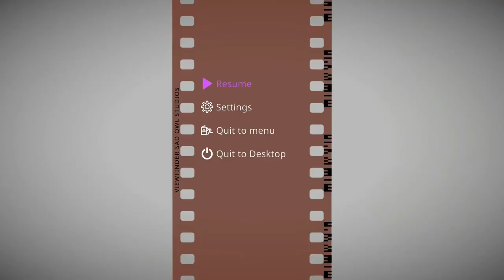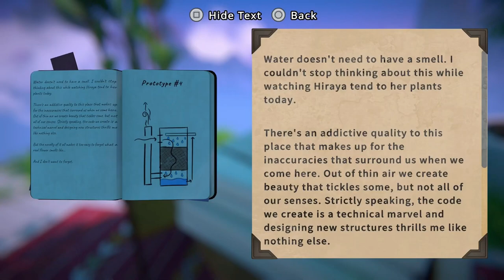Viewfinder Walkthrough Gameplay Part 1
Viewfinder is a mind-bending first person adventure game in which you can bring pictures to life by placing them into the world.

• Reshape Reality. Beyond photographs, bring paintings, sketches, screenshots and postcards to life while reshaping the world

• Exploration is learning, the player will learn the secrets of the world, the reason why it exists, and the freedom to create. Explore multiple hub worlds that are all cohesive and encompass similar, but complex, differences.

• Experience as much as you want. Viewfinder’s Narrative is player driven and will be an approachable experience to someone who just wants to play and solve puzzles, and a rich well thought off world to a player who wants to learn more.

• Find the answer to the impossible, once you step in the world of Viewfinder.